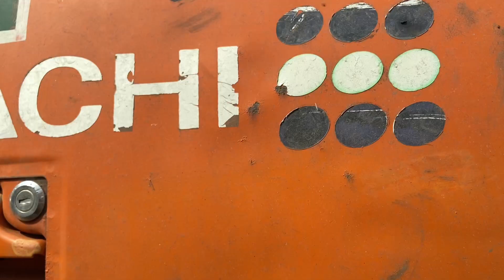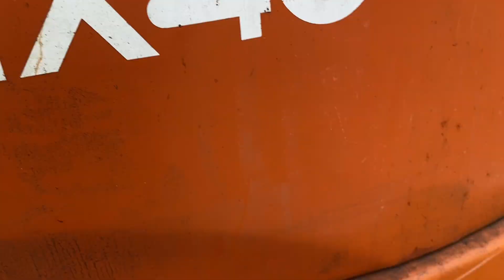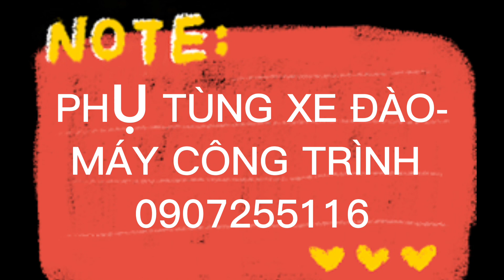EX40-2 Hitachi - EX40-2 Hàng Bãi nhập khẩu Nhật Bản - EX40-2 Lẹ như chớp - Khỏe như xe tăng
EX40-2 Hitachi - EX40-2 Hàng Bãi nhập khẩu Nhật Bản - EX40-2 Hàng chính hãng Hitachi - EX40-2